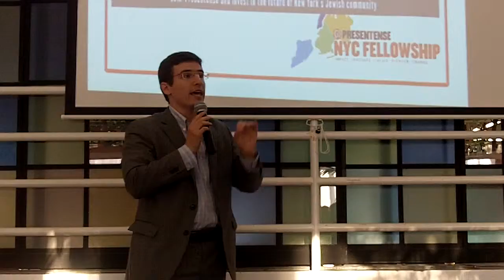Where will YOU invest your social capital?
Ariel Beery calls us to action at the NYC PresenTense Launch Night!